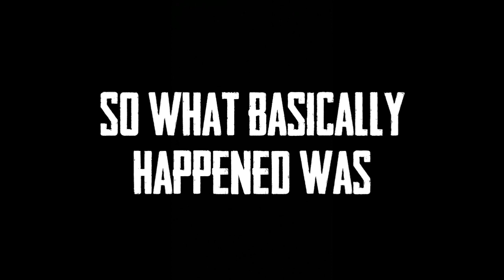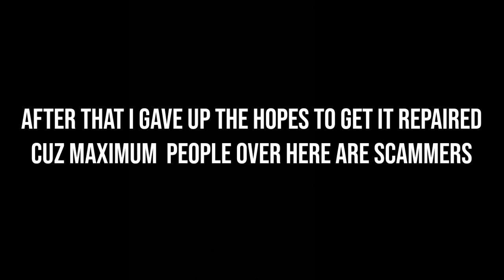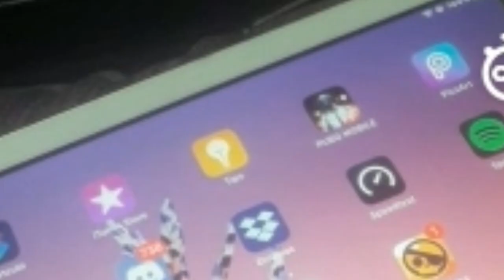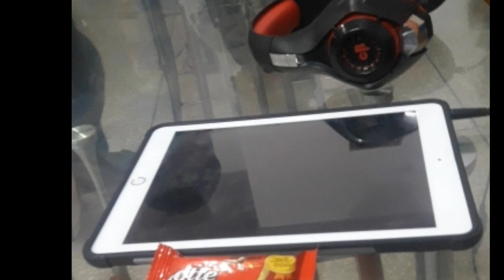A Hilarious/Sad Story 🤡 (Must Watch)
theycallmeLazz#3421

**IGNORE**